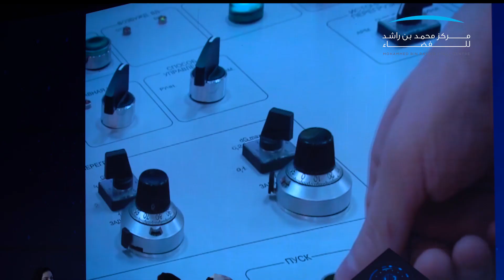The selection of the UAE Astronauts - MBRSC Science Event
جلسة حوارية عن عملية اختيار أول رائدي فضاء إماراتيين مع سعيد كرمستجي، ونورة الرفيع ومريم الزرعوني من مركز محمد بن راشد للفضاء في الحدث_العلمي.
A panel discussion on the selection of the UAE 1st Emirati astronaut corps with Saeed Karmostaji, Noora AlRafi, and Mariam Alzarouni from MBRSC at the ScienceEvent19